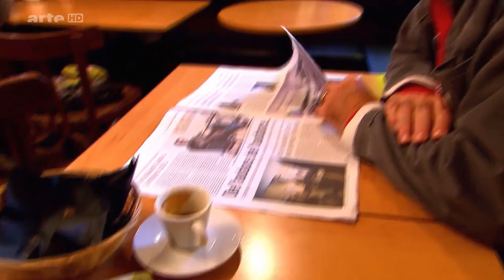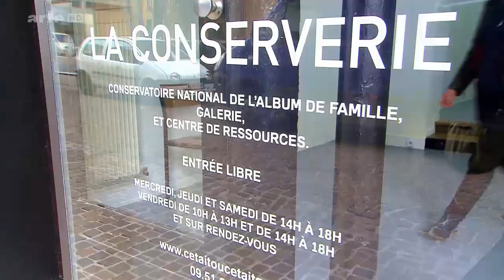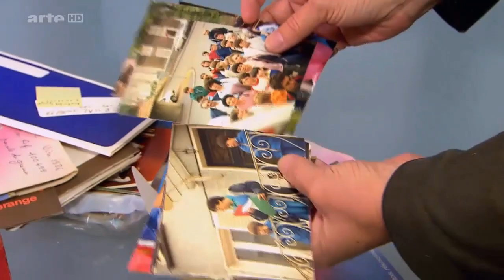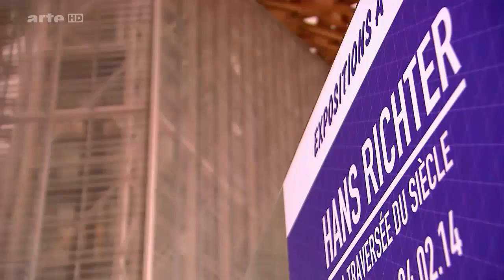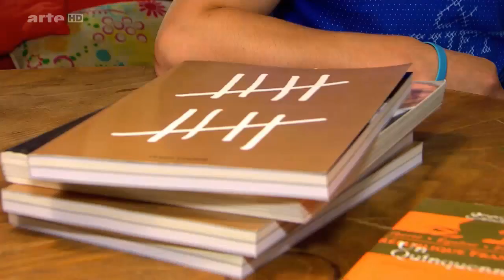Métropolis Metz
Le Regard d' ARTE sur Metz